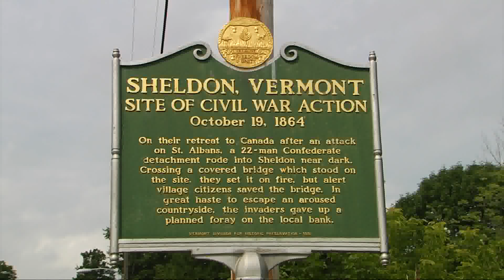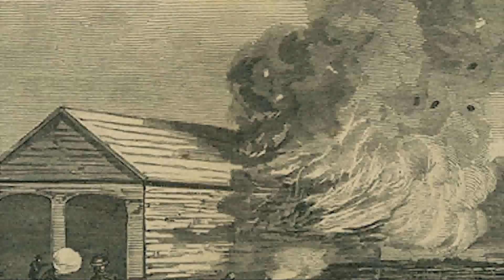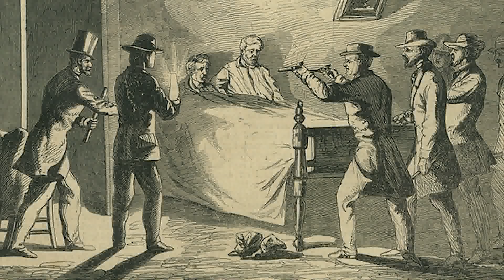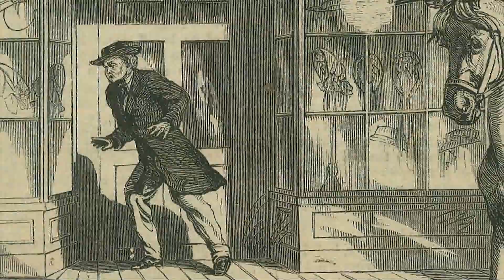10/11/17 The U.S. Civil War: The St. Albans Raid (Part 2) on 'Across The Fence'